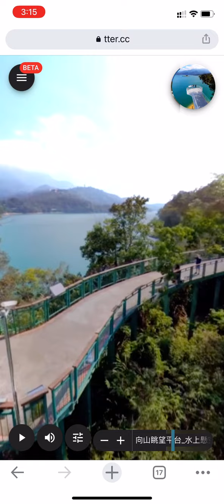Taiwan Traveler Mobile Demo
Taiwan traveler(2021) is a 360° immersive experience tourism platform, users can online browse through  sightseeing spots in Taiwan like Sun Moon Lake, Alishan National Scenic Area and Mazu Pilgrimage activity in 360 videos.